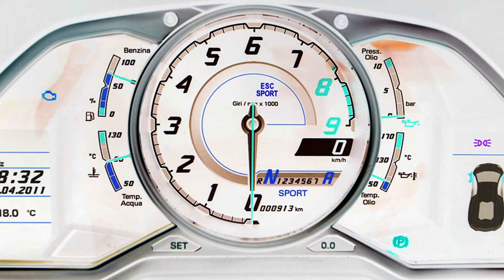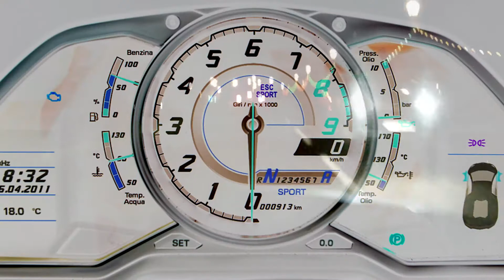Lamborghini 2015 Ibiza remix